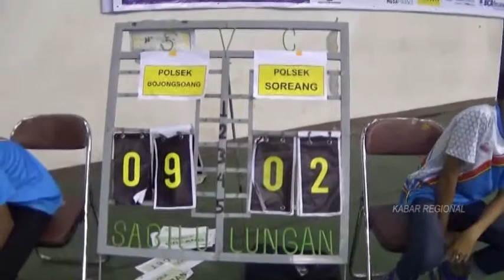PENUTUPAN TURNAMEN BOLA VOLI KAPOLRESTA BANDUNG CUP 2020